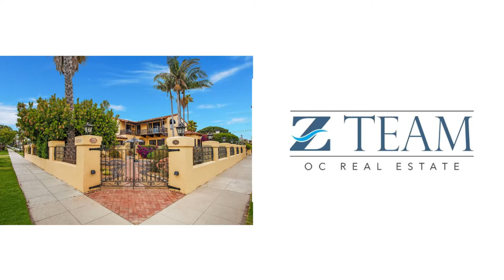24721 El Camino Capistrano, Dana Point, CA 92629 | Home for Sale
Buying a home?

Selling a home?

Zen Ziejewski
Z Team OC Real Estate
27101 Puerta Real
Suite 150